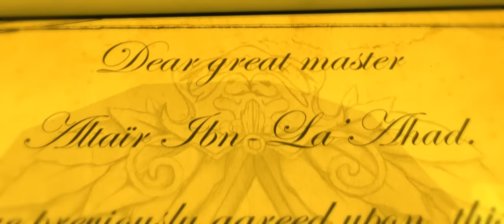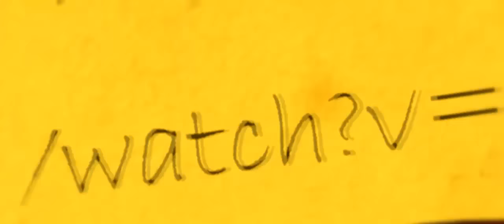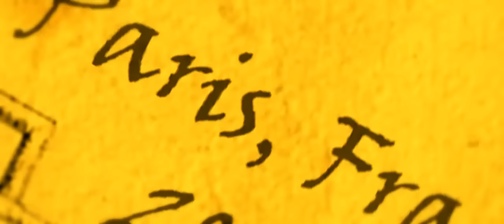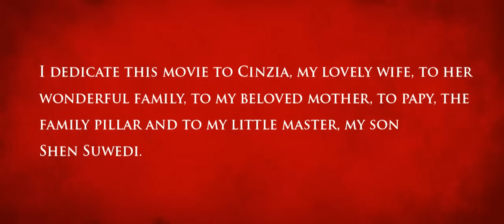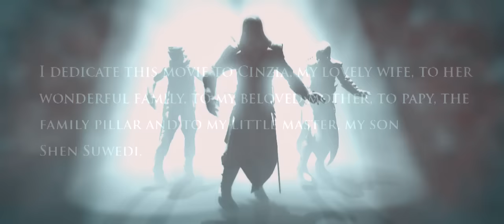( ALTAIR vs EZIO ) ASSASSIN'S CREED: THE MESSAGE OF TIME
Remember..."NOTHING IS TRUE... EVERYTHING IS PERMITTED"

PS2: Watch this 2 links (channel not relate to me at all) to better understand the video and what inspired me...

This one too...

SuWeDi.